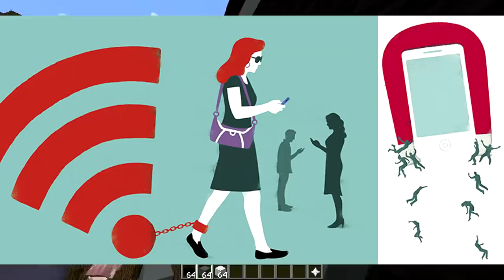LEGENDARY TOTORO (Minecraft Build Battle)